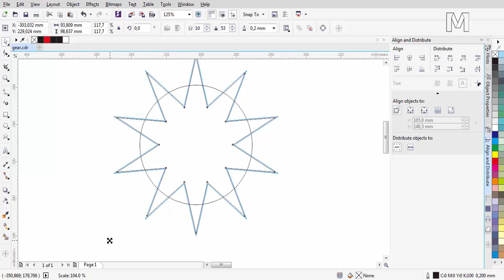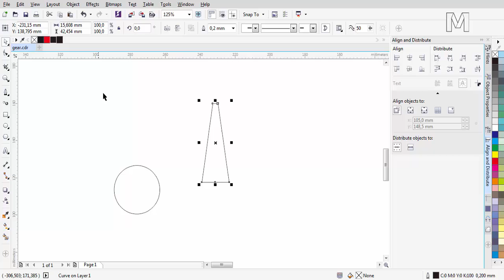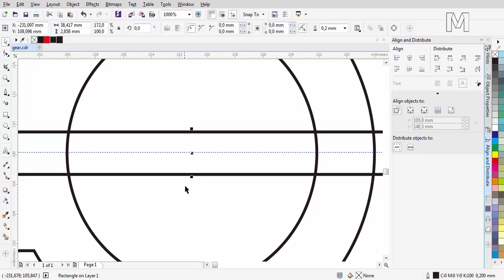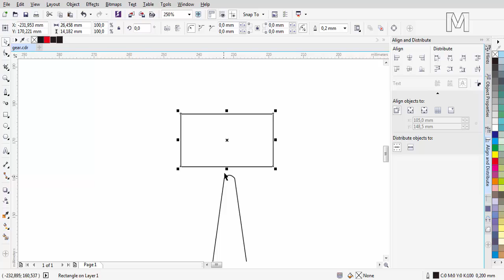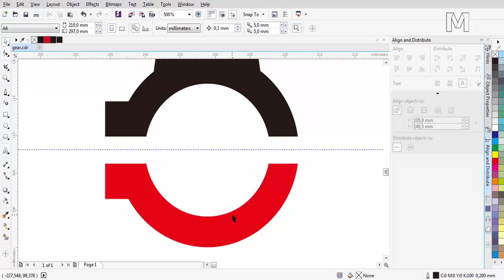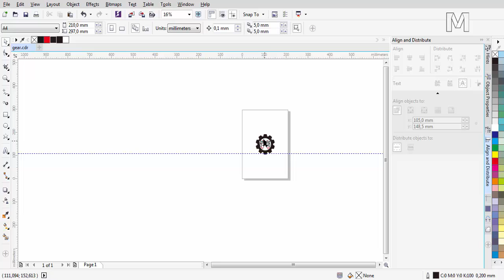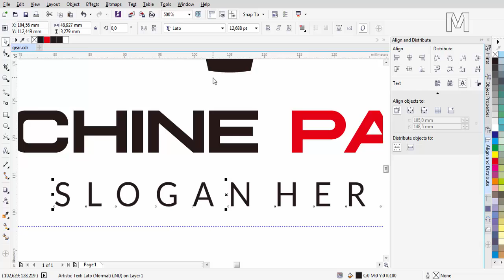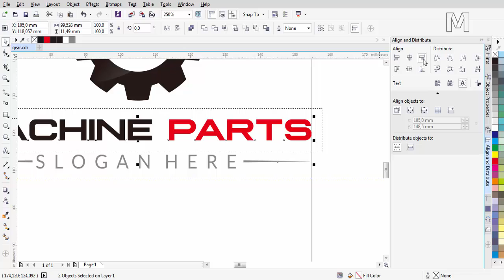How to Make Machine Parts Logo in Corel Draw